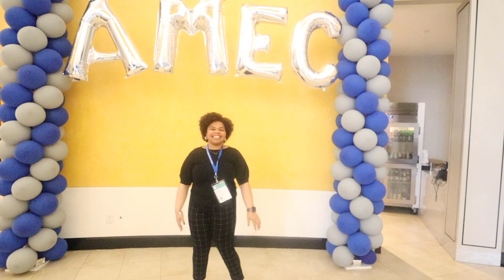Come With Me to AMEC!!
I had too much fun at AMEC, so much so that I did no work that weekend and am currently paying for it lol! It was so beautiful to be surrounded by a richly diverse room of future Black physicians. Can't wait for next year in NOLA!